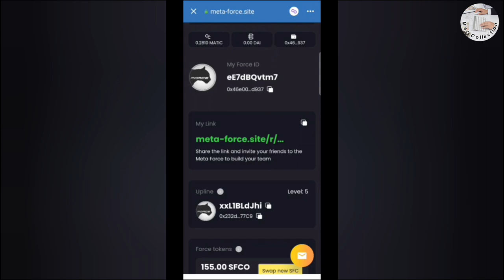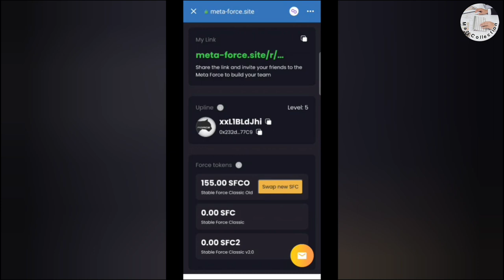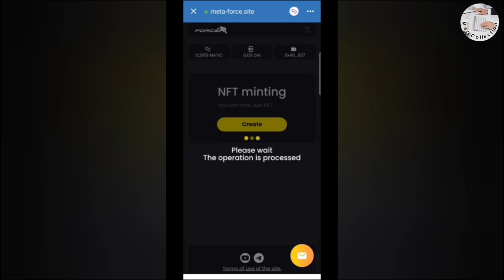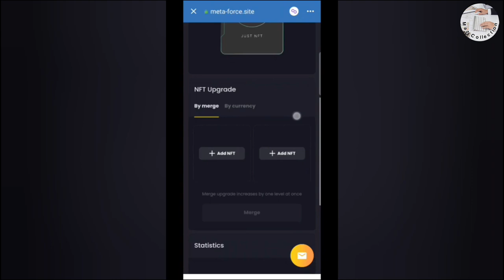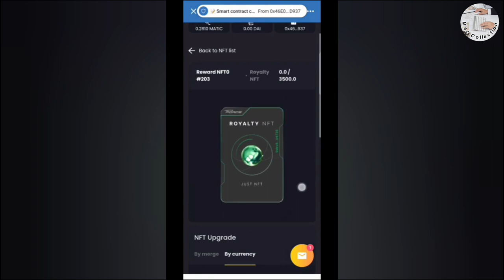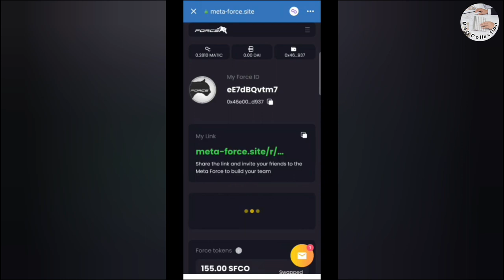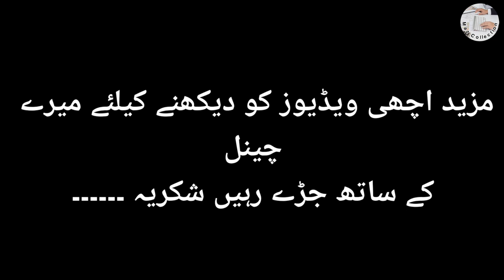NFT Royality Fund launched | How to pump NFT'S by using SFC or SFC-2 coins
Asslam o alikum YouTube family es video main mainy NFt's ko pump krny ka method btya hai detail main inshallah ye video apko kafi help day gi. for more informative videos visit on my you tube channel.

1.Hiw to pump NFT'S
2.Nfts has been launched Now
3.How to upgrade 0 level for NFts